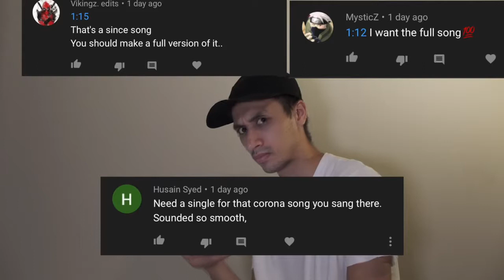The Viral Corona Song